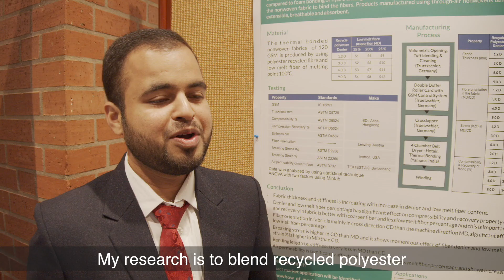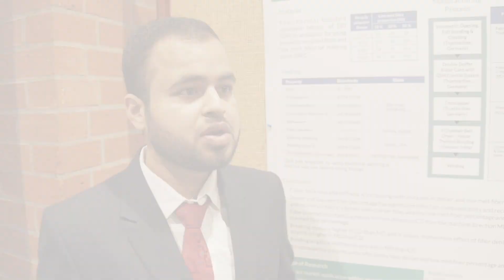NIA2019 - Ajinka Powar